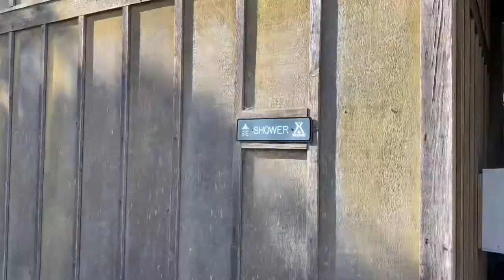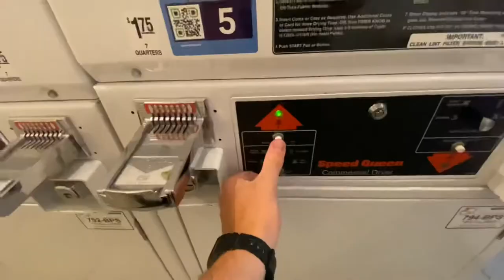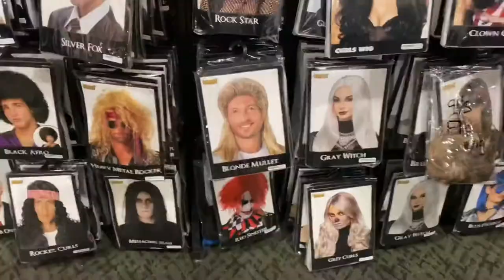S1E9: Away to Monterey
I find my familia. We explore the pumpkin patch, halloween costumes, and pizza! Feels great to chill with some family.